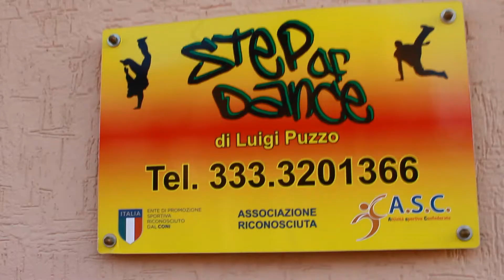J BALVIN|MI GENTE|TRAILER ESTIVO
TRAILER DELLO SPETTACOLO ESTIVO STEP OF DANCE, 500 VIEWS?